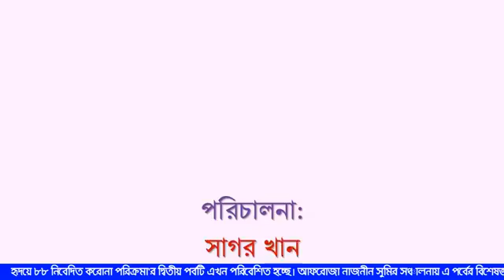Corona Porikroma,anchor: Afroza Naznin Shumi, Guest: Dr Arif